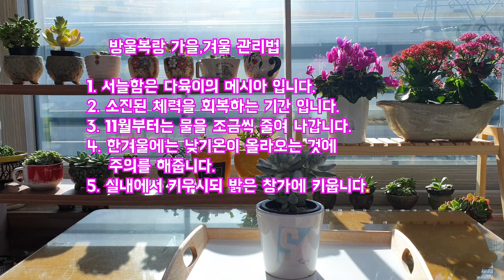방울복랑 4계절별키우기 재방송 복습해봐요~!! Cotylethon Orubiculata (방울복랑학명)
방울복랑 계절별 키우기의 모든것
복습해봐요~!!
이젠 더이상 복랑이를
가게하지 말자구요~!!
편안한날 되세요❤❤